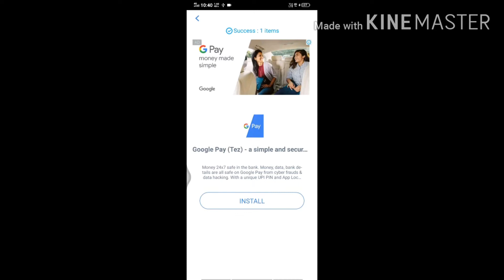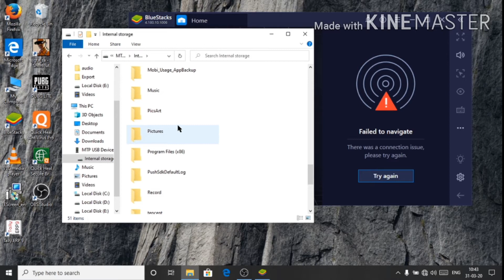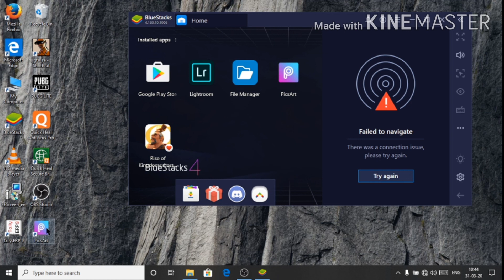HOW to install apps in BlueStacks without downloading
bluestacks mein bina download kiye app ko kaise install Kareen